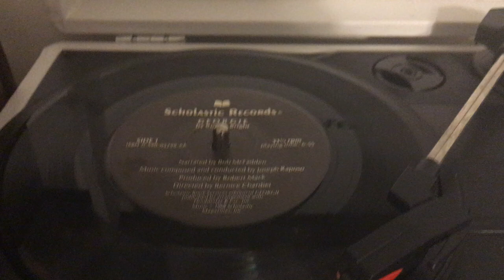Scholastic Records Georgie